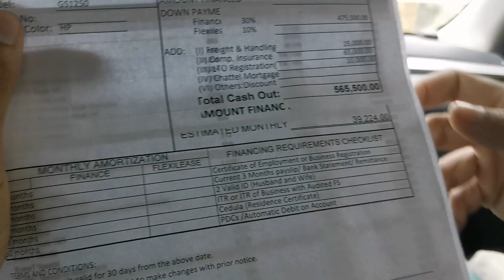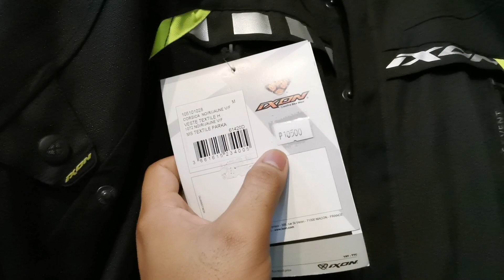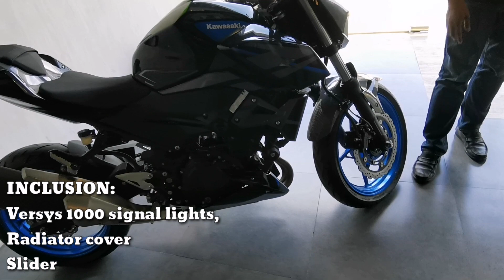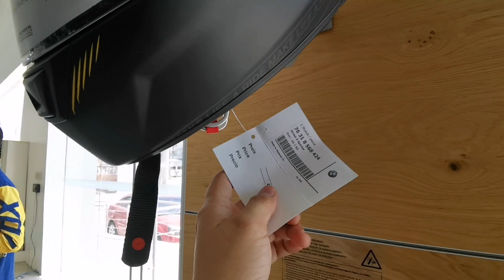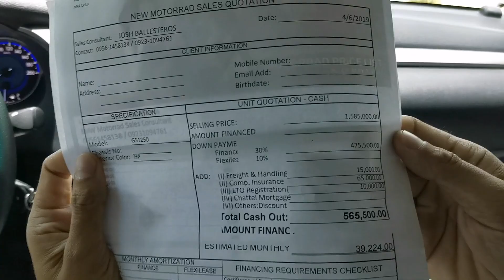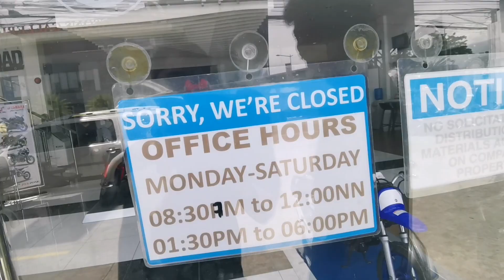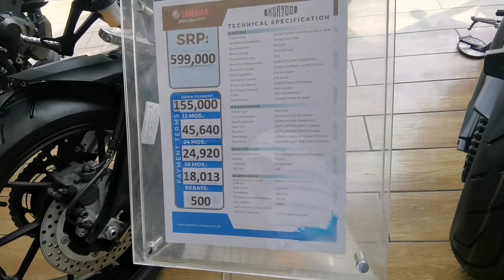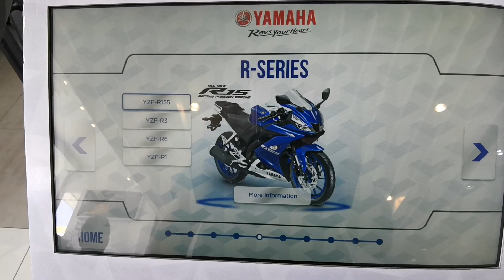BMW GSR1250 HP | YAMAHA AND KAWASAKI BIKES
Our friend Mike is planning to upgrade for a higher displacement bike from his Duke 690R to possibly a BMW GS or Yamaha Super Tenere. So we joined him on searching his dream bike!